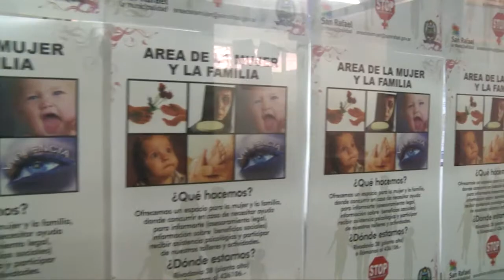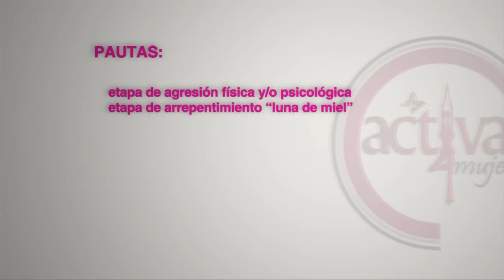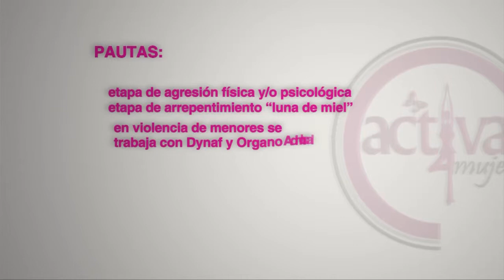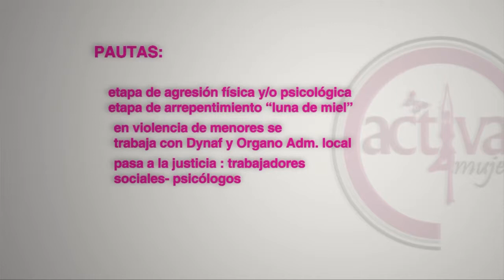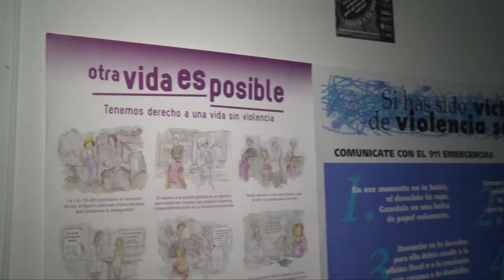Activa mujer 14 Violencia de Genero Area de la Mujer